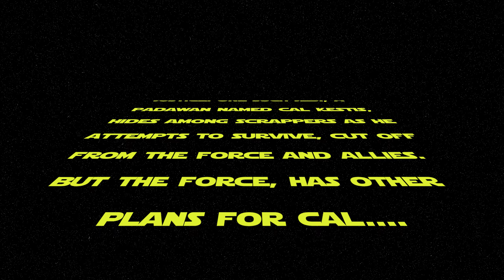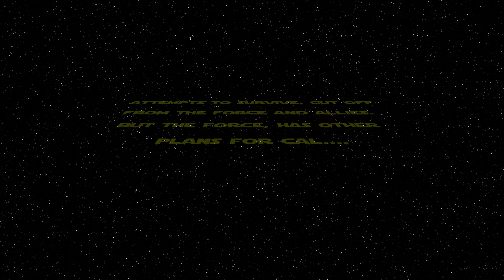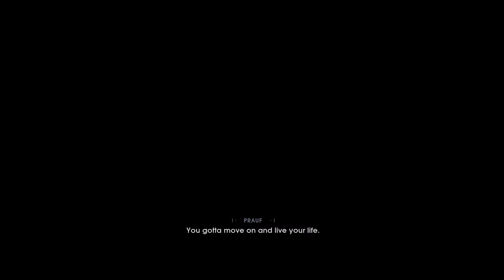Scrapped Peace- Star Wars Jedi: Fallen Order Episode 1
Welcome to the beginning of a new era in the Star Wars universe. I start off the campaign, sort of at a rocky start, but I hope you still enjoy the video.